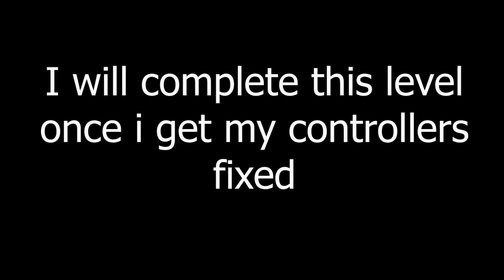I CAN DO THIS | Airborne Robots Beat Saber (Attempt)